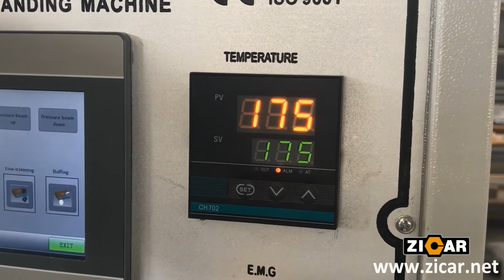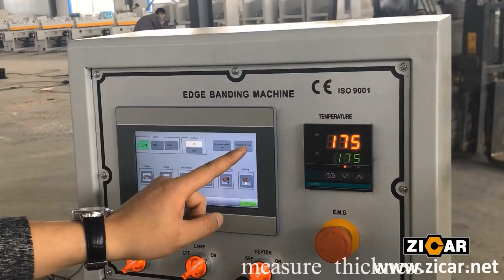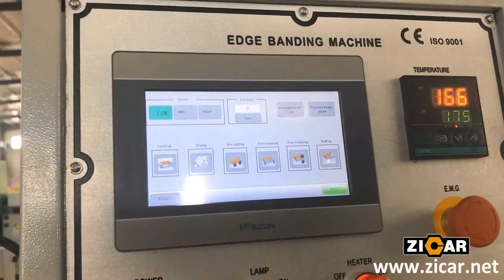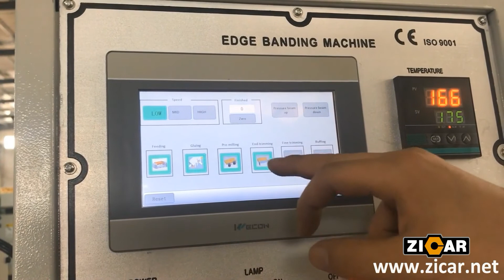MF50BY Automatic straight edge banding machine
Edge banding machine is a kind of woodworking machinery. It belongs to the category of plate machinery. Which is used for edge banding as the name suggests. The traditional manual operation process is completed with highly automated machinery. Including conveying - gluing - end cutting - Fine trimming - scraping -buffing and many other processes.